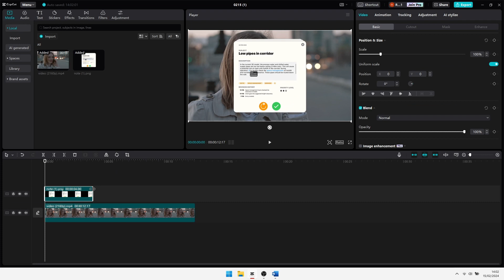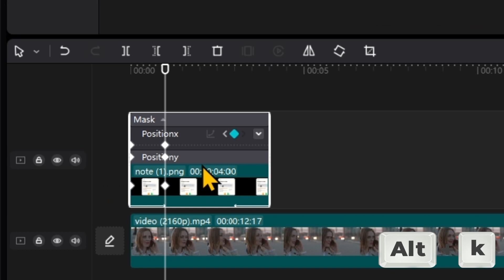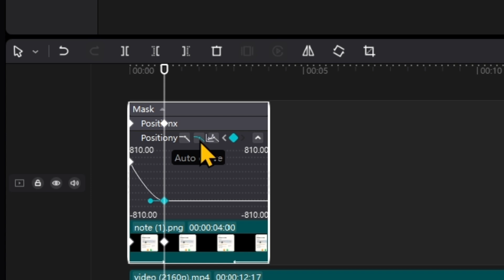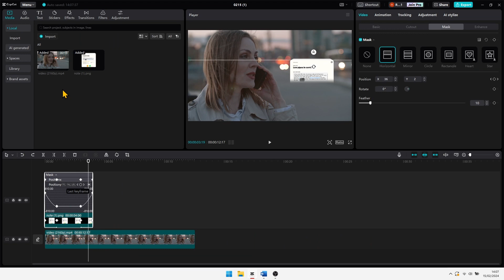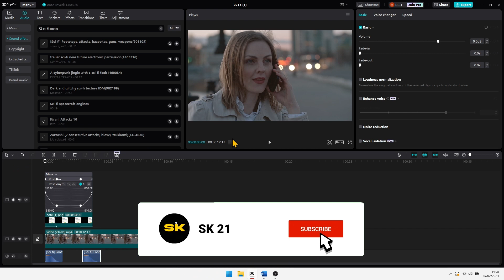Tutorial Efek Overlay Keren di Capcut PC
Sk 21 akan berbagi cara dan tips tentang edit video di capcut, yaitu : Cara Menambahkan Efek Overlay Keren di Capcut PC

Watch:   • Floatinurboat x Chris Linton - Holdin...

Image by cookie_studio on Freepik
Arrow by : Vecteezy.com